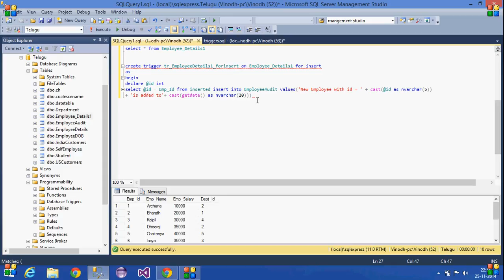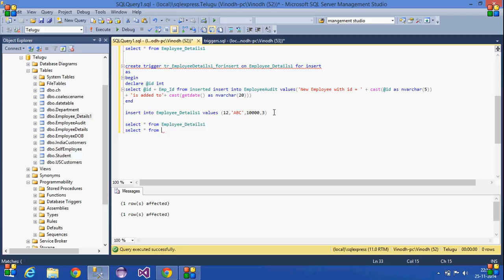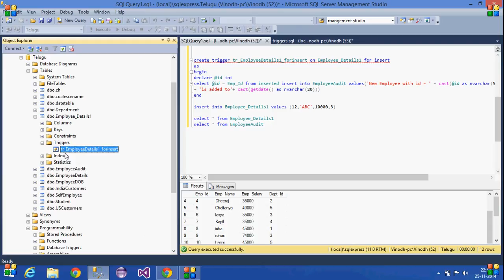26.SQL Server Tutorial -Telugu(DML After Trigger For Insert)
Explained about DML after trigger for insert statement